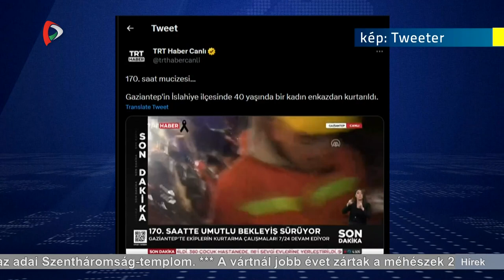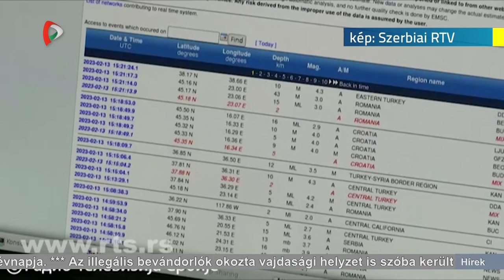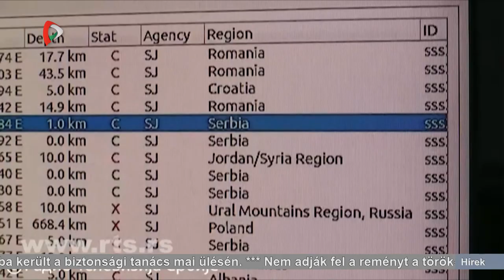Híradó – 2023.02.13. 20.00h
A Híradó főbb témái:
- Az illegális bevándorlók okozta vajdasági helyzet is szóba került a biztonsági tanács mai ülésén.
- Nem adják fel a reményt a török-szír földrengés túlélői után kutató mentőegységek.
- Ismét teljes pompájában tündököl az adai Szentháromság templom.
- A vártnál jobb évet zártak a méhészek 2022-ben.
- Folytatódik az orosz-ukrán háború.
- A Kansas City Chiefs nyerte a profi amerikaifutball-liga nagydöntőjét.